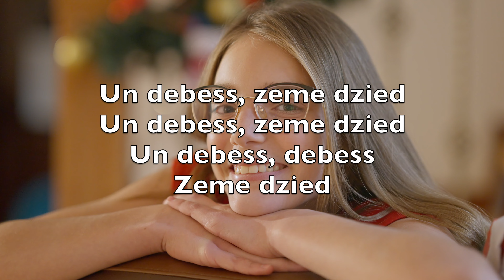Džiaukis, Pasauli (Joy To The World) - Karaokė Soprano Saksofonas Instrumentinė Muzika LiPN V3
Prieks pasaulei
Tas Kungs ir klāt
Nu Ķēniņš zemei dots

Lai visas sirdis gavilē
Par Pestītāju pasaulē

Un debess, zeme dzied
Un debess, debess
Zeme dzied

Prieks pasaulei
lai dziesmas skan
Tai ausis laimes rīts

Un meži, lauki, pakalni
Un klintis, strauti, klajumi

Lai gaviļdziesmā trīc
Lai gaviļdziesmā trīc
Lai gaviļu, gaviļu
Dziesmā trīc

Lai grēks un naids
Un rūpes zūd
Un asaras lai žūst

Viņš nāk pie mums ar svētību
Nu sirdis, dzīvi piepilda

Lai slava Glābējam
Lai slava Glābējam
Lai slava, slava
Glābējam